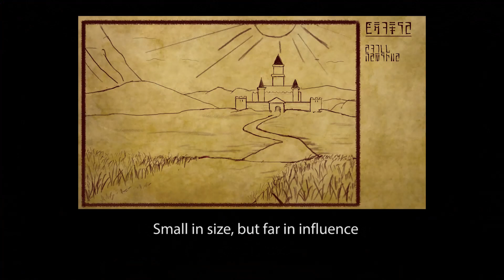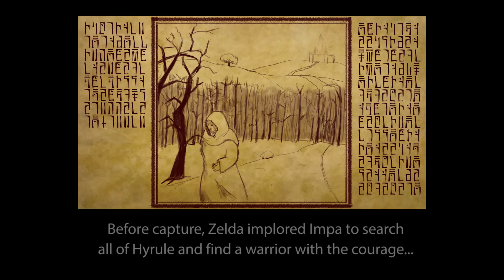La tragédie de la princesse & Le Retour de Ganon | Le lore - Episode 13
Reprenons les aventures et les legendes de nos heros, l'episode 13 raconte l'histoire de Zelda du premier Zelda sur Nes

Extraits musiques :
Sanctuary - The Legend of Zelda A Link To The Past
Dungeon Theme Orchestra
Game Over Orchestra

Extraits vidéos :
BS ZELDA SNES
Prologue Title - The Legend Of Zelda (NES) Orchestra
Et images du manuel officiel de Zelda NES et Zelda 2